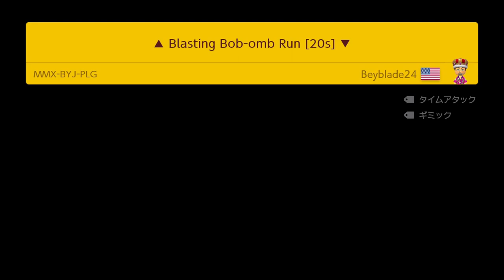このコース2秒でクリア出来ますか？ スーパーマリオメーカー2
今回はスピードラン縛りです！